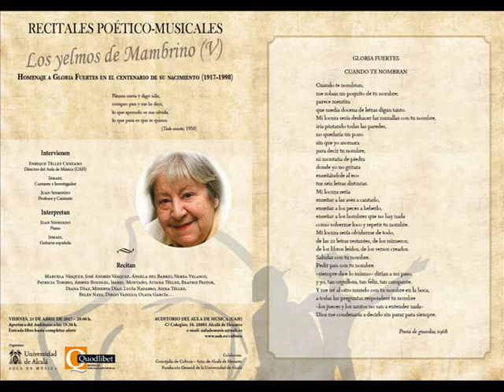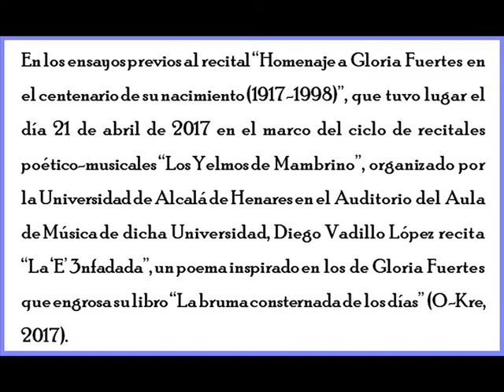"LA 'E' 3NFADADA" (DIEGO VADILLO LÓPEZ)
En los ensayos previos al recital “Homenaje a Gloria Fuertes en el centenario de su nacimiento (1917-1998)”, que tuvo lugar el día 21 de abril de 2017 en el marco del ciclo de recitales poético-musicales “Los Yelmos de Mambrino”, organizado por la Universidad de Alcalá de Henares en el Auditorio del Aula de Música de dicha Universidad, Diego Vadillo López recita “La ‘E’ enfadada”, un poema inspirado en los de Gloria Fuertes que engrosa su libro “La bruma consternada de los días” (O-Kre, 2017).